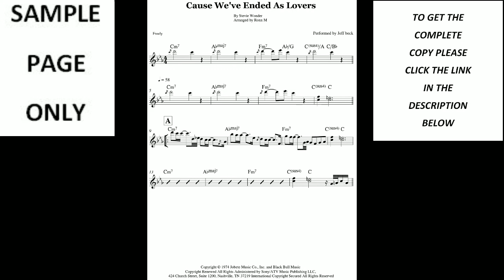Cause We've Ended As Lovers by Jeff Beck (SHEET MUSIC)